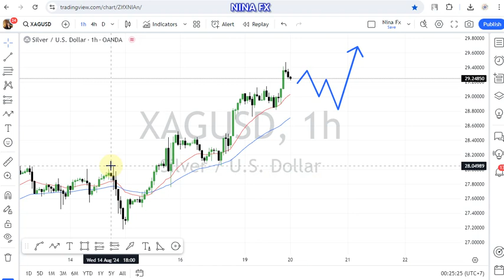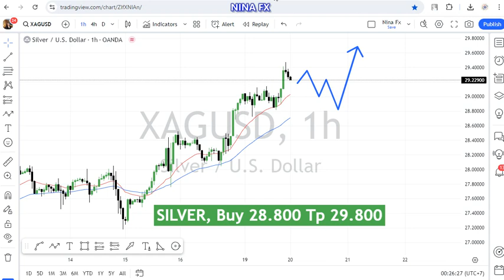Silver Daily Analysis for August 20, 2024